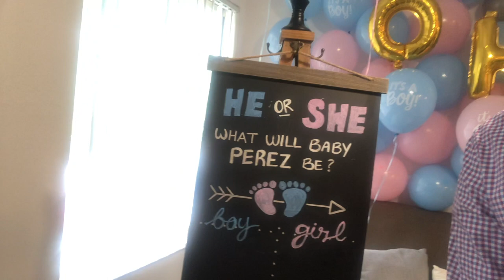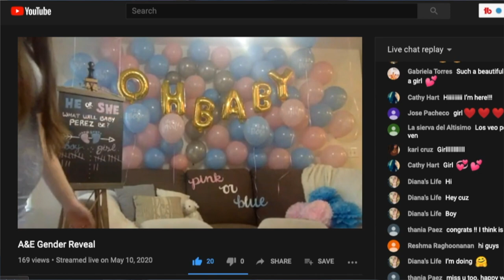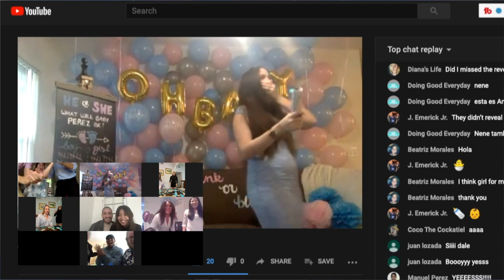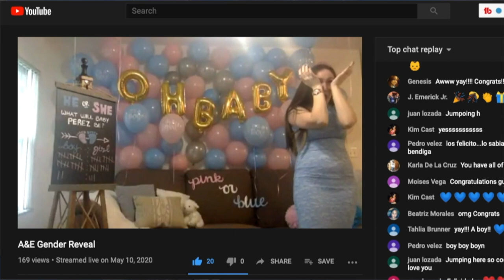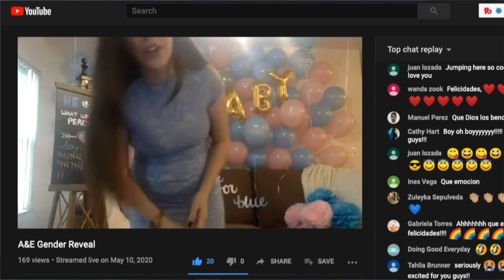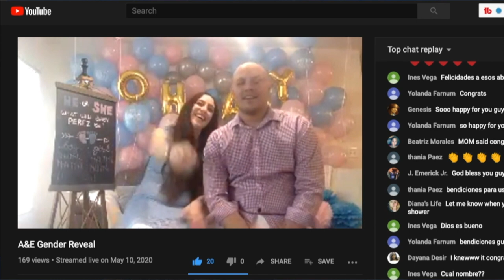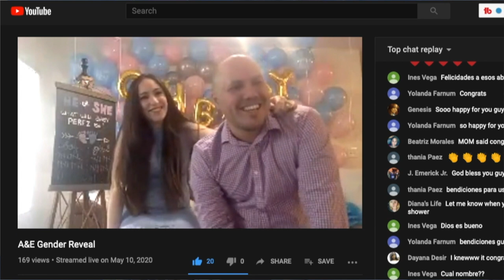Our Quarantine Virtual Gender Reveal 2020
This is a recap of our Quarantine Gender Reveal 2020.
This is a Youtube live and Zoom session with our close friends and family.
We decided to do a Virtual Gender Reveal due to the pandemic.
Thank you for sharing this moment with us.